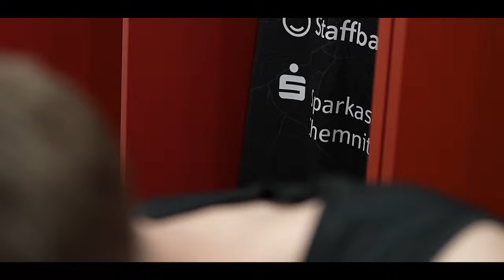Niners Chemnitz @ Feel Good Club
Unser Kunde Feel Good Club ist auf uns zugekommen, mit dem Wunsch eines Werbevideos, welches die Vielfalt des gesamten Sportcenters darstellt, um das damit verbundene Angebot in der aktuellen Zielgruppe zu positionieren. Unser Fokus lag hierbei auf einer Kooperation mit dem lokalen Basketballverein Niners Chemnitz, welcher vor Ort trainiert und dahingehend als Mutliplikator dienen sollte. Also haben wir uns die Jungs geschnappt und eine Storyline im „Day In The Life“ Format geskriptet, welche einen kompletten Trainingstag im Sportcenter darstellt. Das fertige Video lief vor den Heimspielen auf der Videoleinwand der Messe Chemnitz.